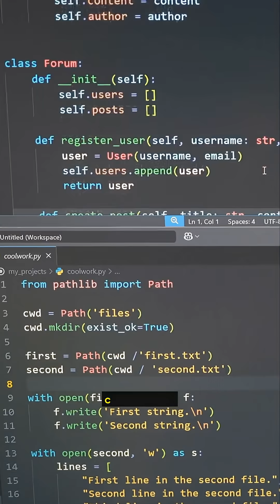Top 5 Countries Exporting The MOST Digital Services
🌍 Top 5 Countries Exporting The MOST Digital Services highlights the nations quietly dominating the global economy—without shipping a single physical product. 🌐 I'll tell you why these countries earn hundreds of billions from software, cloud computing, IT outsourcing, fintech, digital consulting, and online platforms that power businesses worldwide. Digital services exports include everything from coding and data analytics to streaming, online payments, cybersecurity, and AI-driven solutions. As the world moves online, these exports are growing faster than traditional goods, reshaping global trade itself. Leading digital exporters benefit from highly skilled workforces, strong internet infrastructure, global tech companies, and business-friendly regulations. Their economies are less dependent on factories and more on brains, algorithms, and innovation. But this dominance also raises questions about digital inequality, data control, and dependency of other countries on foreign tech ecosystems. Which country do you think tops the list—and did any surprise you? 👇